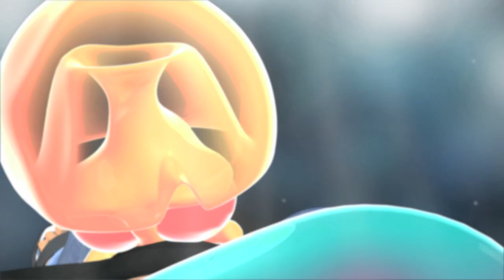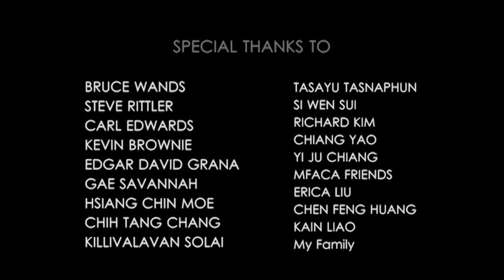Andy Fang - Jelly Heart 2012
By Andy Fang
School of Visual Arts MFA Computer Art 2012